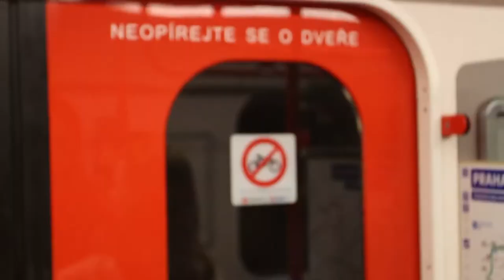#5 trošku špatná lokace... :DD | Županič | 2. série DV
Edit by: Tom /w Premiere Pro CC 2017
ViewImage by: Tom /w Photoshop CC 2017